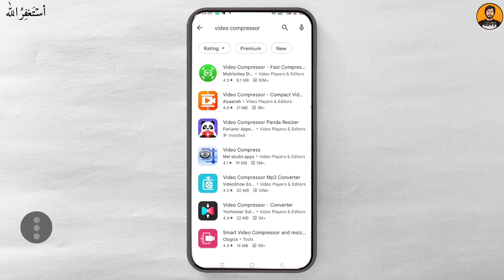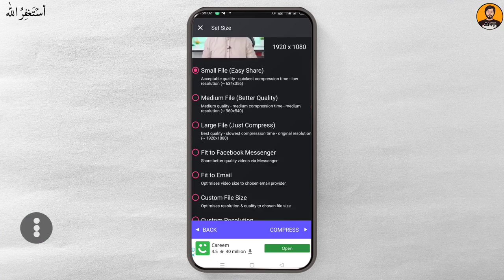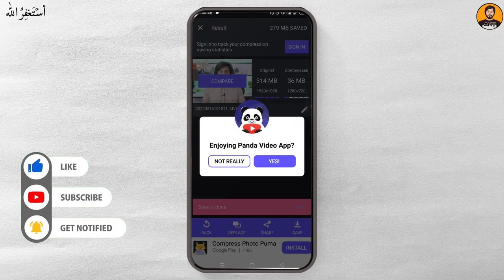How To Reduce Video Size Without Losing Quality on Mobile Best Video Compressor Apps For Android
How To Reduce Video Size Without Losing Quality on Mobile
Best Video Compressor Apps For Android

Video Compressor App for Mobile